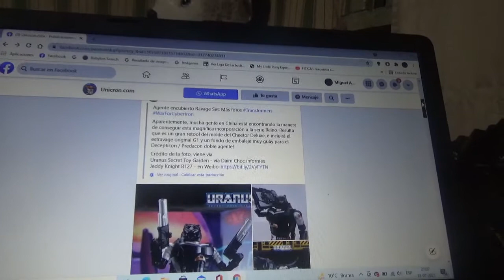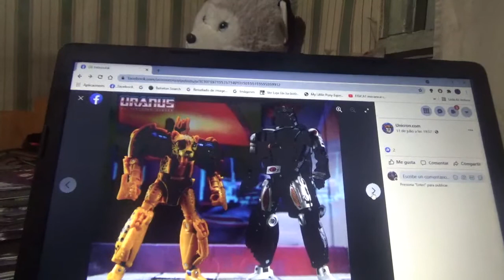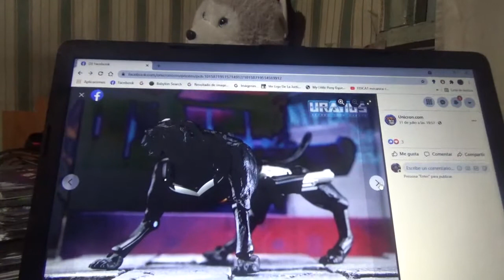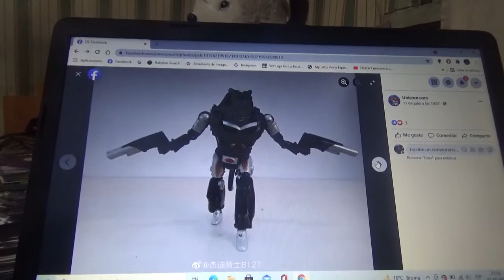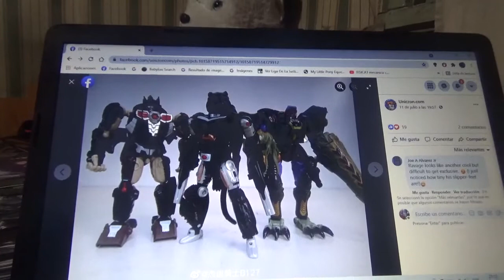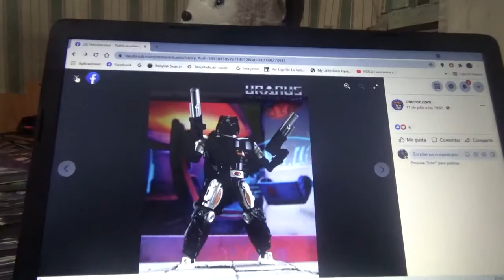Mas imágenes de Transformers War For Cybertron Agent Covert Ravage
Inspirado en su versión de Beasts Wars